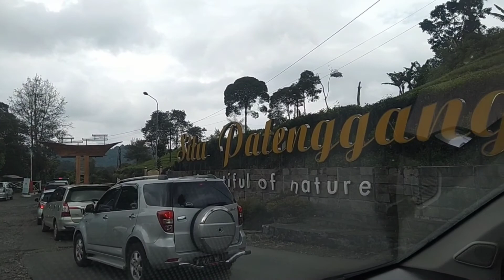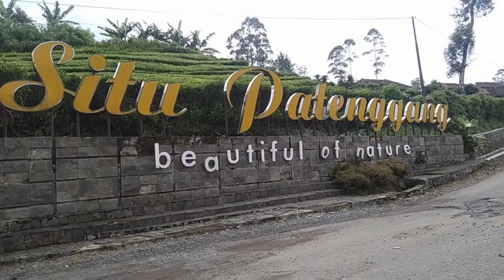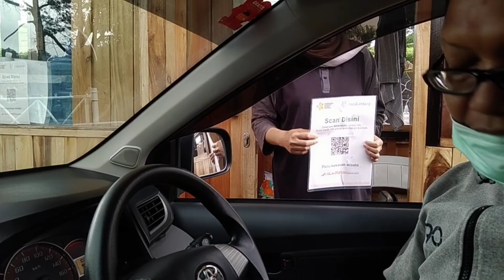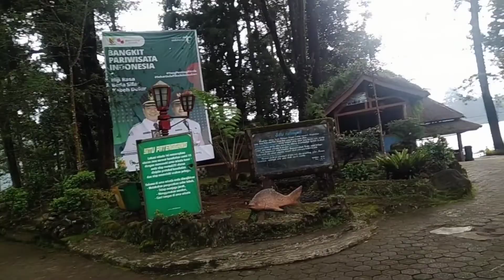SITU PATENGGANG CIWIDEY BANDUNG,Tempat bersantai dan ngongkrong||salwa28channel||dialy vlog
hai teman teman hari ini Salwa mau ngajak jalan jalan ke situ Patenggang ya,di daerah Ciwidey Bandung .situ Patenggang ini salah satu tempat wisata yg berada d kawasan berdekatan dengan resto pinisi ya.

semoga bermanfaat ya dan bisa menghibur ya,biar tambah semangat bikin konten nya jgn lupa d like,com